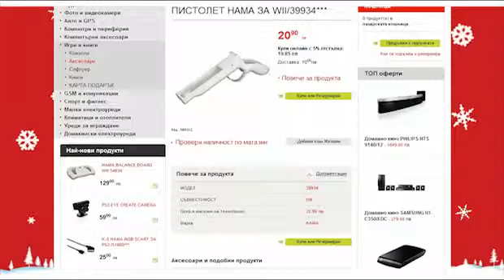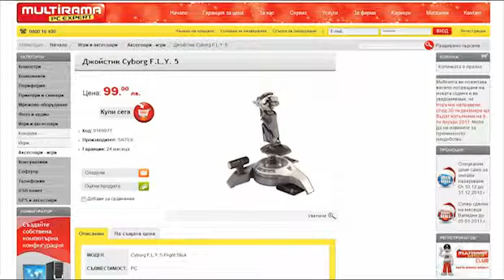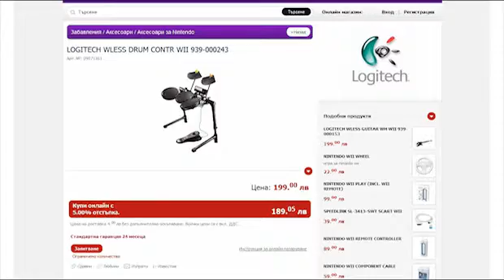Digital Market by